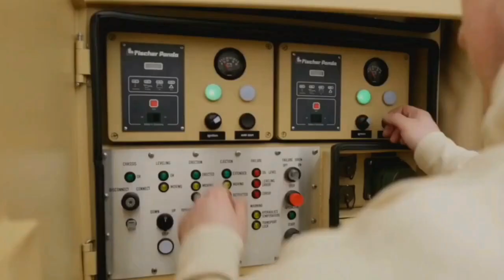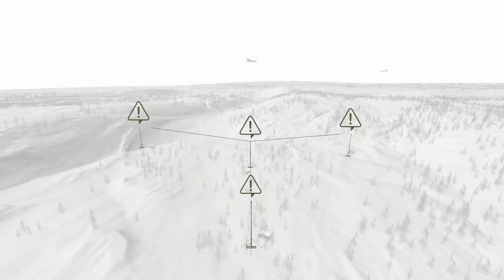Нидерланды передадут Украине РЛС VERA-NG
Нидерланды выделяют средства на закупку для Украины радиолокационных комплексов VERA-NG